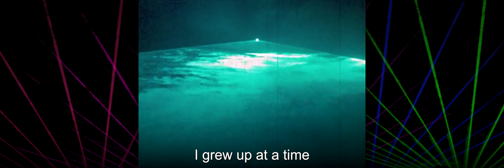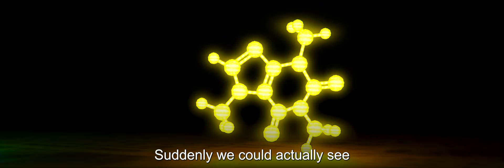Richard Zare: Decoding Chemical Reactions at a Fundamental Level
It is one thing to know how to initiate a desired chemical reaction, but quite another to control it, and still another to actually understand precisely what's going on with the reaction at its fundamental levels. The traditional technique for such purposes has been spectroscopy of various types, such as using light at various wavelengths to generate spectra that reveal the composition of materials, or mass spectrometry that identifies materials by differences in atomic mass. Still, while these tools can identify, define, and analyze, they lack the ability to influence or control what happens in chemical reactions at a precise level. Richard Zare's development of laser-induced fluorescence (LIF) allowed us to do this for the first time. The technique can not only detect and identify molecules, but also trap and manipulate them at the quantum level in unprecedented ways.

Please join us in congratulating Richard N. Zare, recipient of Benjamin Franklin Medal in Chemistry, 2023 Franklin Institute Awards.